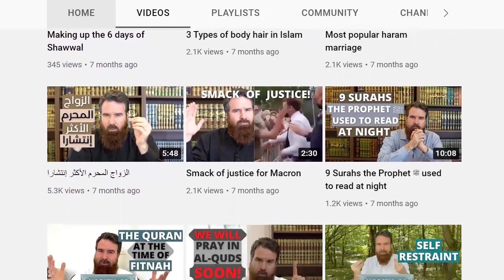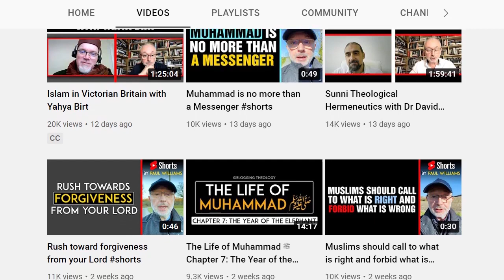طور انجليزيتك على يد المشايخ والدعاة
التعرض للغة الانجليزية عبر الأذن والعين هو من الأنشطة المهمة المصاحبة لرحلة التعلم، بجانب بقية أنشطة التعلم، وأهم منقطة هي أن تجد المحتوى الذي تحبه حتى تستمر في التعرض له بدون ملل وبشكل مكثف، واليوم نعرض لك قنوات خمسة أشخاص من الدعاة الاسلاميين المتحدثين بالانجليزية، وهذه روابط قنواتهم بالترتيب: